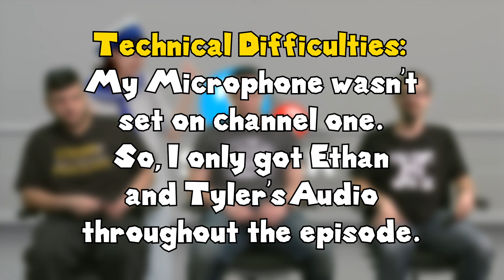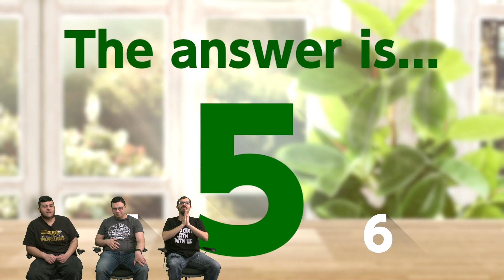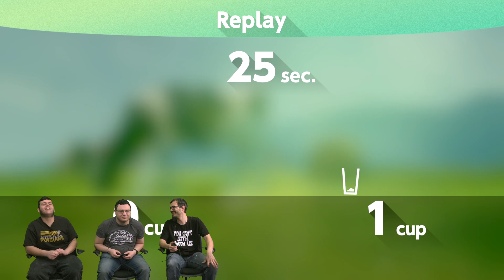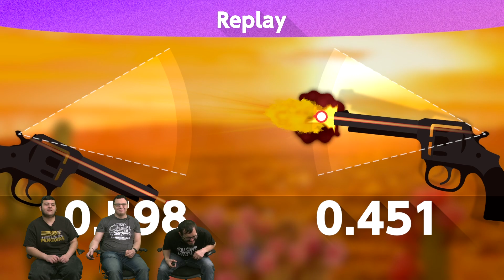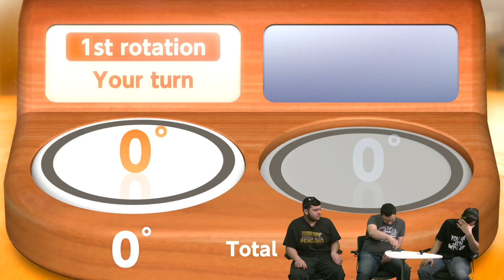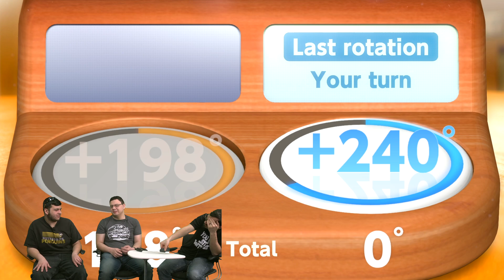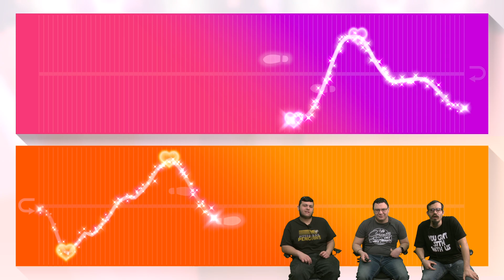Bethel Park Gaming Episode 109 - Ethan and Tyler Playing Some Funny 1-2-Switch Games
Welcome back to an all-new episode of Bethel Park Gaming!  In this episode, I decided to let Ethan and Tyler play 1v1 minigames on 1-2-Switch.  We will be playing all but one mini game witch is called "Baby" because it requires the console off the deck and can't record that minigame.  Who will win the whole game, Ethan or Tyler?  Watch this episode and find out.  Enjoy the Show!